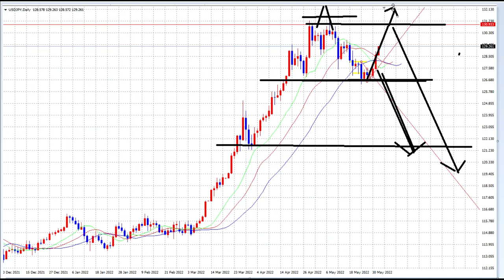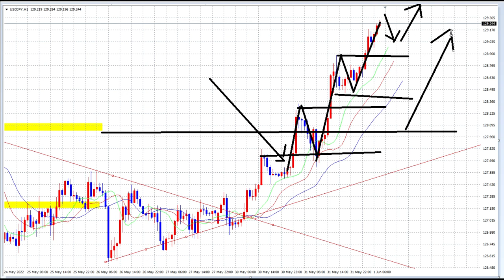【FX】どんどん伸ばしましょう。